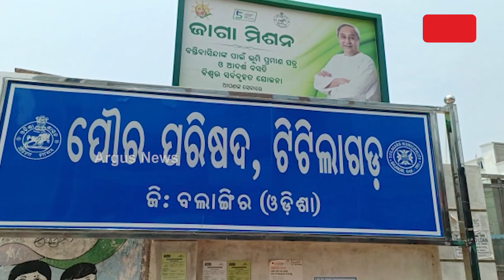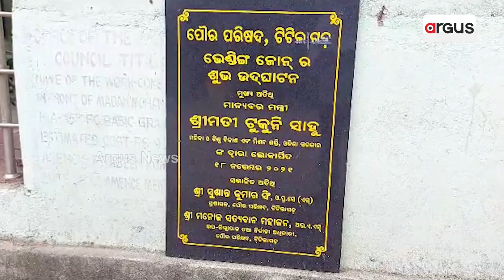The Vending Zone Farce Of State Government